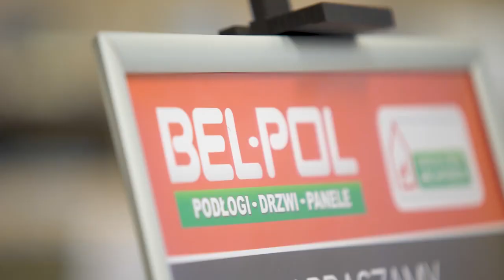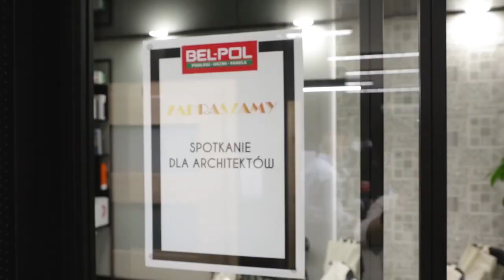O projektowaniu wnętrz w Stylu Modern Classic opowie Green Canoe na spotkaniu w Bel-Pol Świdnica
Styl modern classic styl dla niezdecydowanych: nowoczesność w połączeniu z klasyką
Green Canoe w rozmowie z Architektem Wnętrz Moniką Dąbrowską DABROVSKA, czyli porady architektów jak urządzić wnętrze w stylu Modern Classic.

Mieszanina stylów jest stosowana praktycznie od zawsze jednak wydawać się może, że klasyka i nowoczesność to dwa bieguny, i nie mogą iść ze sobą w parze. Okazuje się jednak, że to połączenie naprawdę może się podobać i zadziwiać. Oczywiście pod warunkiem dobranej kompozycji i wyczucia. To, co wyróżnia styl modern classic to rzucająca się od razu klasyka, zauważalna pod względem kolorystycznym, jak i kompletnego wyposażenia. Dopiero po dłuższej obserwacji da się zauważyć nowoczesne dekoracje, wykończenia czy dodatki. Cała przestrzeń nawiązuje do klasycznych wnętrz historycznych – których głównymi inspiracjami są wnętrza pałacowe, zamkowe oraz wnętrza wielkomiejskich przestrzeni mieszkalnych. Całość stylu Modern Classic, choć odwołująca się do stylów historycznych — ma za zadanie stworzyć jak najbardziej komfortową przestrzeń, aby dopasować się do codziennej aktywności domowników. Modern classic, choć nawiązuje do klasyki, jest definiowany przez współczesne materiały, z których budowane są współczesne mieszkania czy domy. Wnętrza w stylu modern classic to niezwykły kompromis pomiędzy pięknym wystrojem a praktycznym użytkowaniem. Styl subtelnie wprowadza do wnętrz ład i harmonię, pomiędzy prostotą i luksusem. Pomimo wielu tradycyjnych elementów styl przez lata wypracował sobie własną tożsamość, łącząc w odpowiedni sposób to, co stare z powiewem nowości. Skutkiem tego jest coraz częstsze uleganie teraźniejszości oraz zmieniającej się modzie.